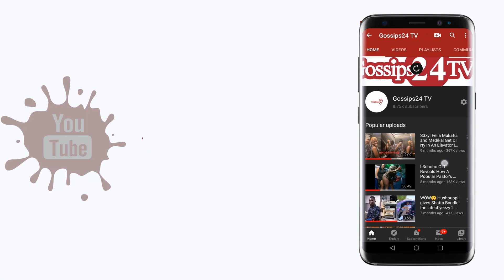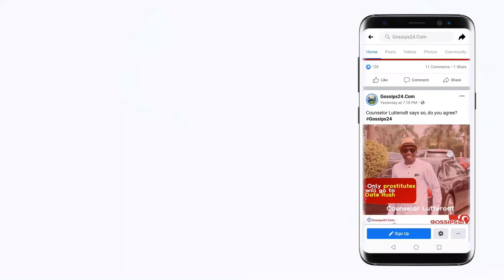Ei! Woman teaches her 2yr old daughter how to sm0ke shisha + Lady rejects man's proposal in public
- Woman teaches her 2yr old daughter how to sm0ke shisha
- Lady rejects man's proposal in public